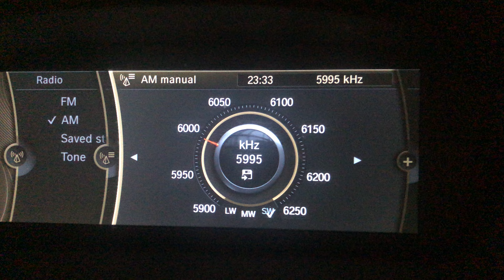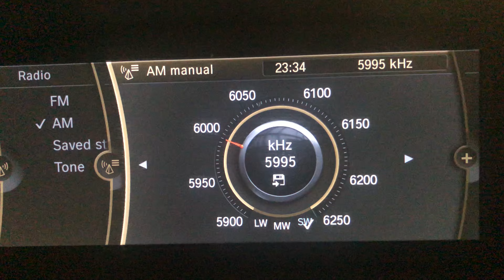AM DX SW 5995 KHz Radio Mali in French From Malta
AM DX SW 5995 KHz Radio Mali in French From Malta. It was caught on 22/07/2020 at around 23:35 PM (UTC+2). As per Short Wave Info, the station transmits from 08:00 AM to 10:00 AM and 20:00 PM to 02:00 AM (UTC+2) every day. It is rare the station is caught, despite being hardly audible. It is caught from Mali’s Bamako Transmitter of around 50 kW in power which is approximately 3,425 kilometres away. 73 😊

Country: Bamako, Mali
Estimated Distance: 3,425 Km
Transmitter: Bamako Transmitter (50 kW)